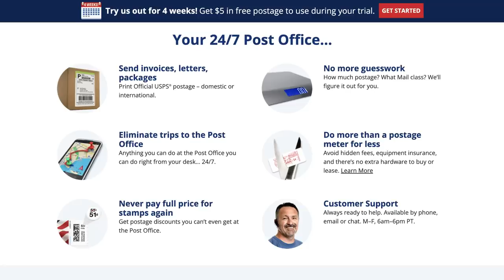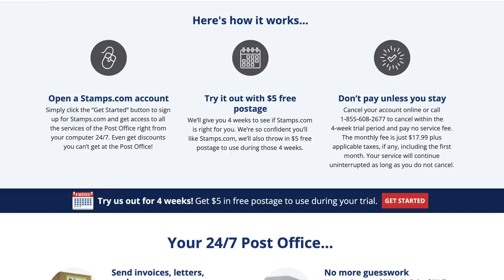Fast X - Review (No Spoilers)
Dominic Toretto and his family are at the beginning of the end of the road - but does the latest Fast & Furious film stall out?

Get a 4-week trial, free postage, and a digital scale Thanks to Stamps.com for sponsoring the show!